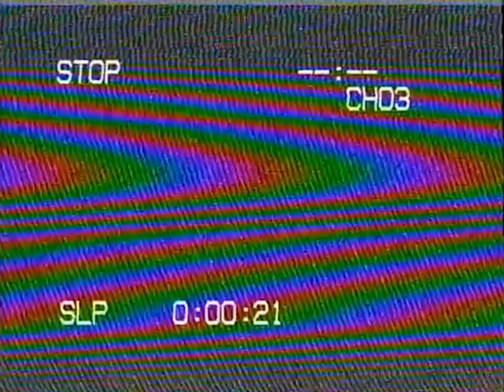Dot Demo - "Off Top" Freestyle (Top Shelf Premium)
Dot Demo brought bars for Off Top Season 3.

| Filmed at DJ J Hart Big Bang Studio